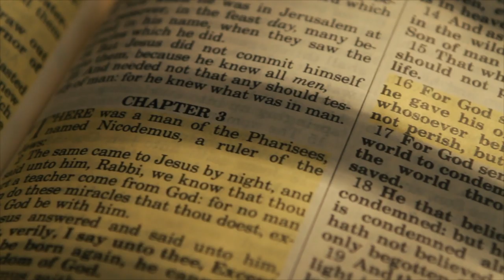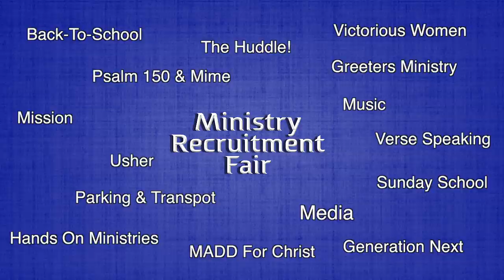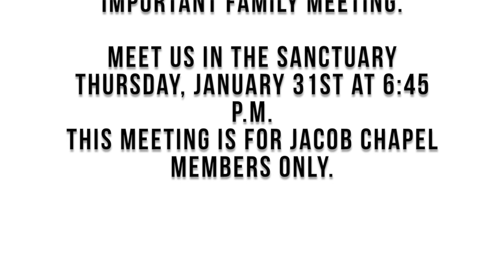Jan 27th Go Report